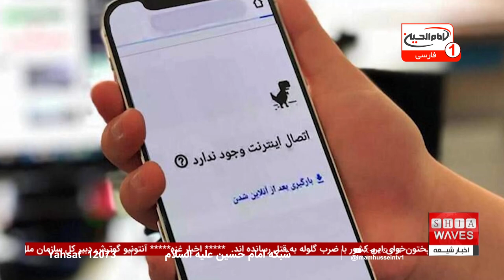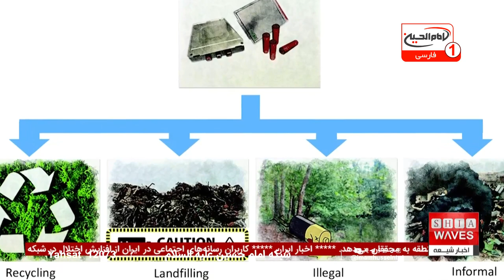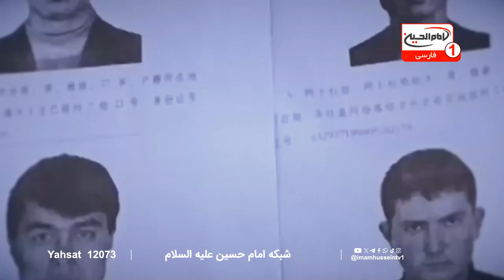آیا چین می‌تواند از عهده پنهان‌کاری نسل‌کشی اویغورها برآید؟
آیا چین می‌تواند از عهده پنهان‌کاری نسل‌کشی اویغورها برآید؟ در طی سال‌های اخیر، نسل‌کشی اویغورها در منطقه ترکستان شرقی یکی از موضوعات مهم و نگران‌کننده در سطح بین‌المللی بوده است. دولت چین تلاش‌های گسترده‌ای برای پنهان کردن این واقعیت انجام داده است.
 اردوگاه‌های کار اجباری، تغییر کاربری آن‌ها به زندان، و ترویج اطلاعات نادرست از جمله راهکارهایی است که دولت چین برای پنهان‌کاری این جنایات به کار گرفته است. با وجود این تلاش‌ها، گزارش‌های متعدد از سوی سازمان‌های حقوق بشری و نهادهای بین‌المللی همچنان نشان‌دهنده وضعیت وخیم حقوق بشر در این منطقه است.

در پاسخ به سوال آیا چین می‌تواند از عهده پنهان‌کاری نسل‌کشی اویغورها برآید؟ توصیه می‌کنیم ویدئوی تهیه شده توسط همکاران ما را تماشا کنید.
 در این ویدئو، جزئیات بیشتری از تلاش‌های دولت چین برای پنهان‌کاری و پیامدهای آن برای اویغورها به تصویر کشیده شده است. این ویدئو نه تنها اطلاعات دقیقی را در اختیار شما قرار می‌دهد، بلکه شما را با واقعیت‌های تلخ و نادیده گرفته شده‌ای که در این منطقه رخ می‌دهد، آشنا می‌کند. حتماً این ویدئو را ببینید تا از آخرین تحولات و اقدامات جامعه بین‌المللی در مقابل این جنایات آگاه شوید.

ویدیوهای مرتبط